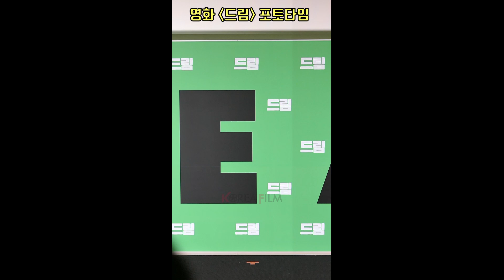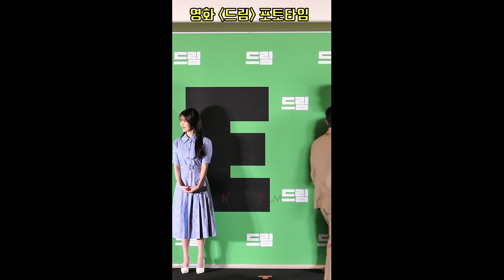[세로버전] 박서준(Park Seo Jun) X 아이유(IU) focus ⚽ 영화 [드림] 언론시사회 및 기자간담회 풀영상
신선한 소재와 유쾌한 재미로 남녀노소 관객을 사로잡은 이병헌 감독의 신작이자 박서준, 아이유의 첫 만남으로 기대를 모으는 영화 '드림'이 4월 17일(월) 오후 2시 메가박스 코엑스에서 언론시사회를 개최했다.

이날 기자간담회에는 이병헌 감독과 박서준, 아이유, 김종수, 고창석, 정승길, 이현우, 양현민, 홍완표, 허준석 등이 참석했다.

♥♥ ♥  해당 영상은 구독자 분들의 소중한 후원으로 제작됩니다 ♥ ♥ ♥